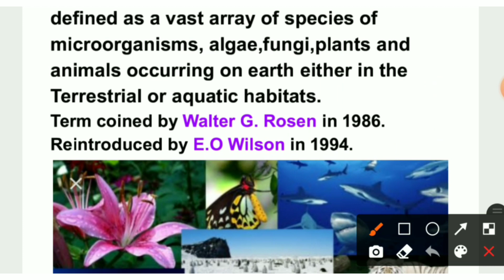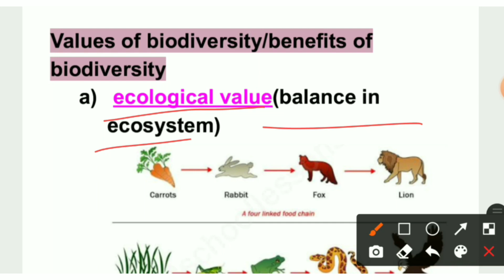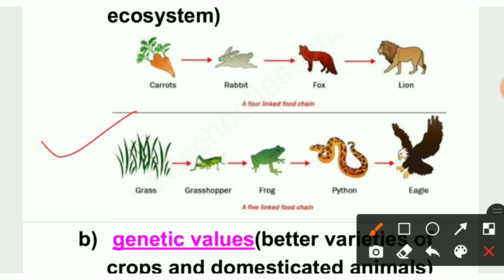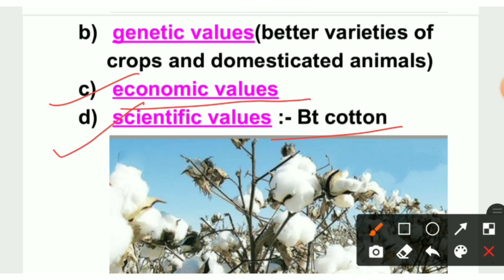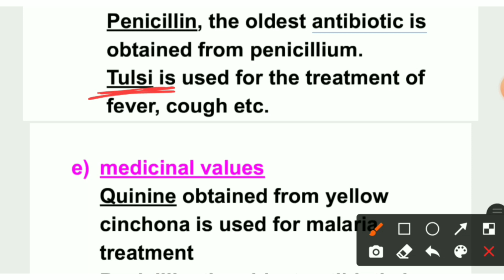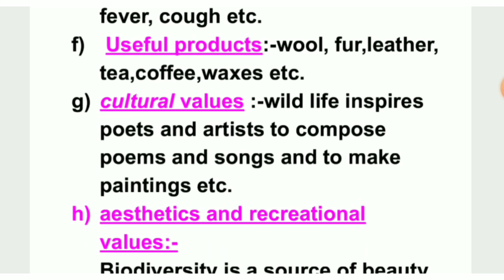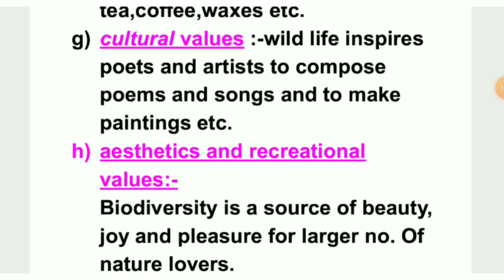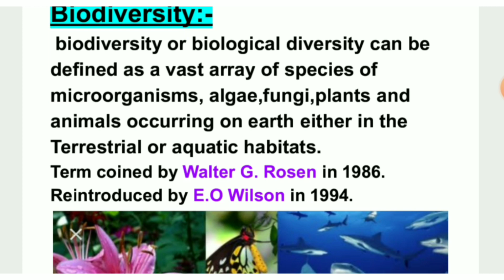DEFINITION AND BENEFITS/VALUES OF BIODIVERSITY CLASS: 12TH( FOR BIOLOGY AND EVS STUDENTS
definition of biodiversity
what is biodiversity
benefits of biodiversity
values of biodiversity
medicinal values
Bt cotton
cultural values of biodiversity
ethical values of biodiversity
scientific values of biodiversity
recreational values of biodiversity
ecological values of biodiversity